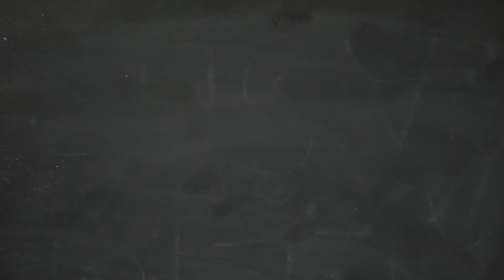[ASMR🇫🇷] Cranial Nerve Exam (Yoko Tsuno role-play) ENG SUB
Yoko Tsuno is a Belgian sci-fi comic which debuted in 1970. It's amazing.

Yoko Tsuno c'est une des meilleures BD au monde les gars ~